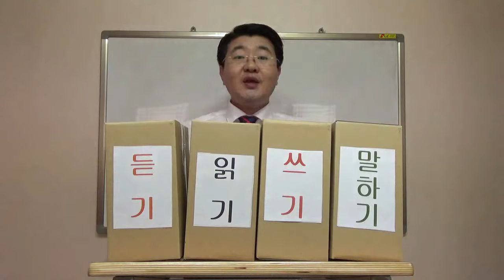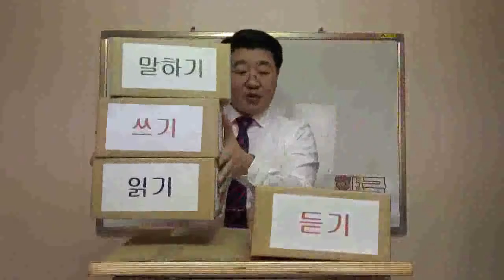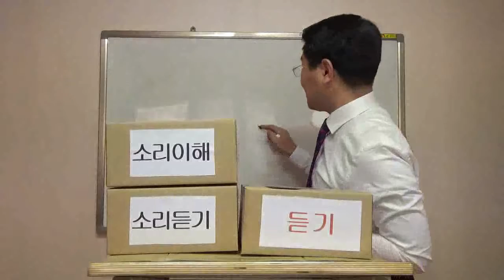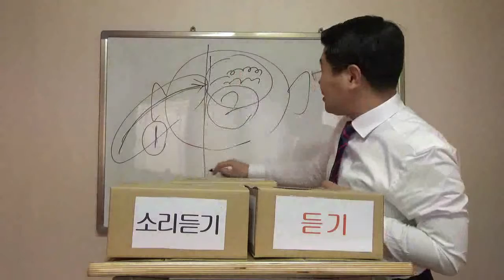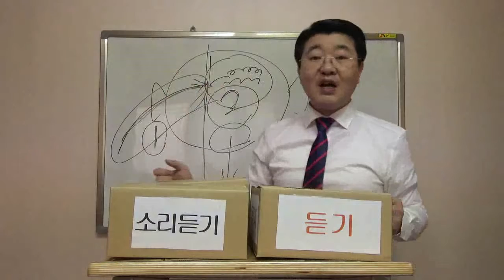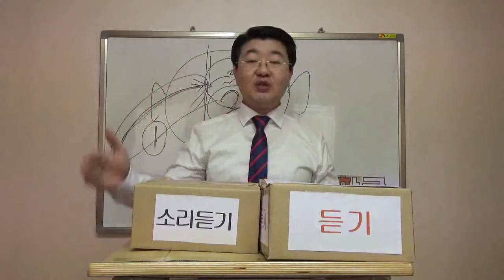76 한국인이 영어를 실패하는 이유는 영어에 대한 근본적인 시각이 틀렸다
(구버전 정용재의 영어독설 동영상)

영어듣기는 영어읽기 쓰기 말하기의 기본이다

라는 말을 제대로 이해한다면 영어를 실패하지 않을 것이다

그러나 한국인은 영어를 쓰지 않는 환경이란 핑계로

영어듣기를 하기보다는 영어읽기를 먼저 그리고 열심히 한다

그래서 영어를 실패할 수 밖에 없는 것이다

기본을 무시하면 성공할 수 없다

한글영어 공식카페

정용재의 영어독설